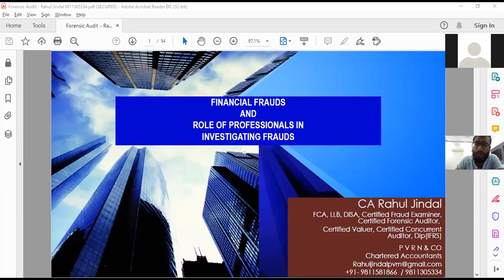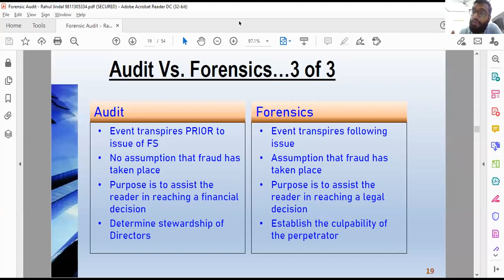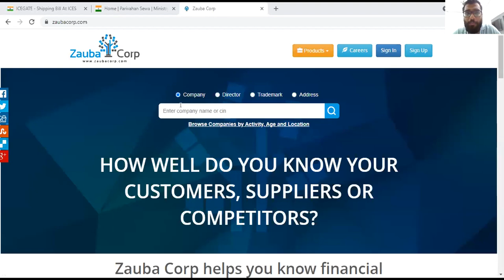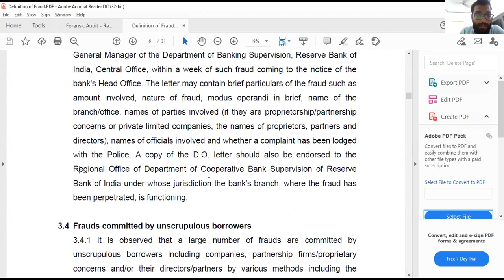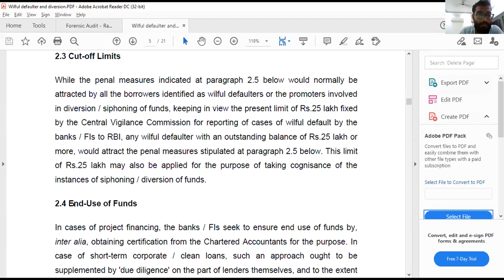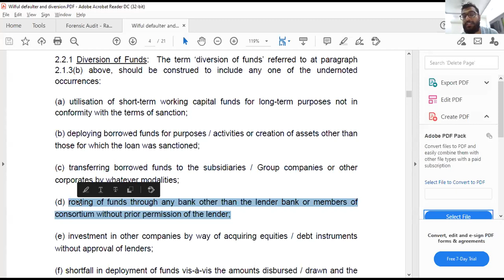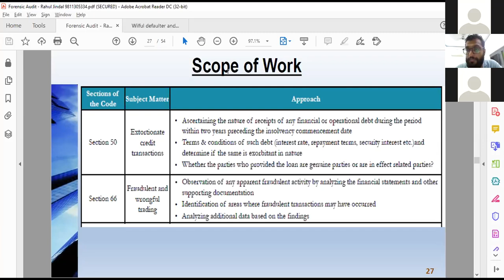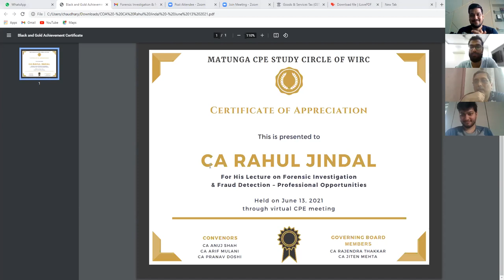VCM on "Forensic investigation & fraud detection" by CA Rahul Jindal at Matunga Study Circle of WIRC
VCM on "Forensic investigation & fraud detection and professional opportunities" by CA Rahul Jindal organized by the Matunga CPE Study Circle of WIRC on 13th June 2021